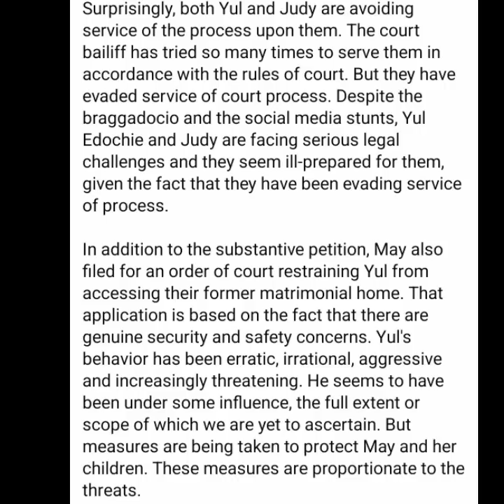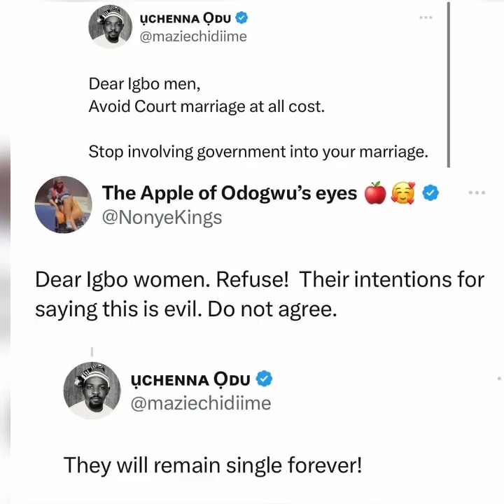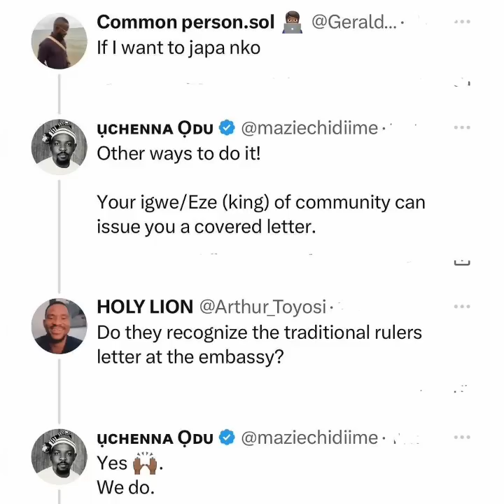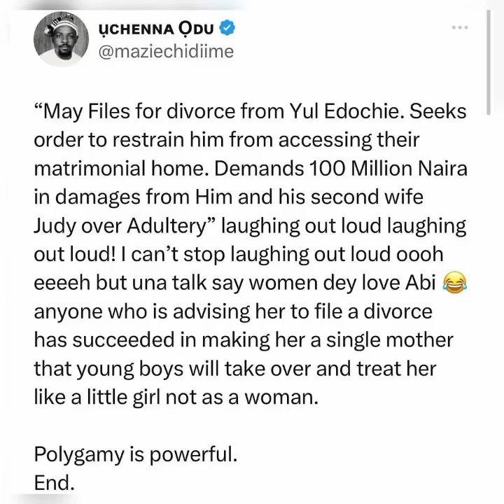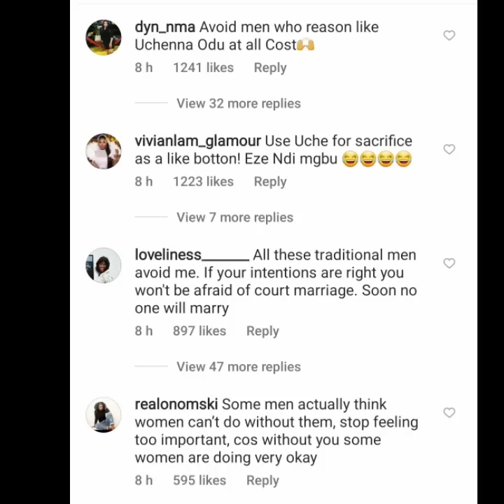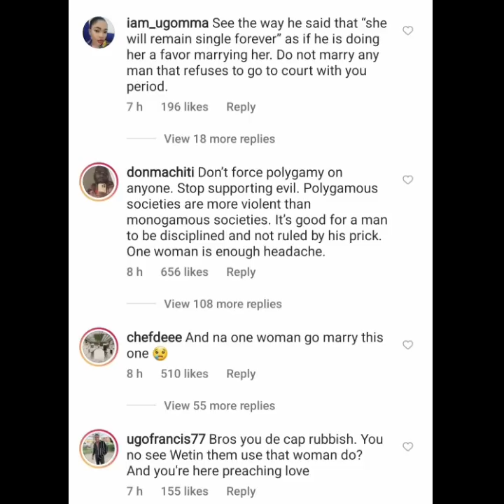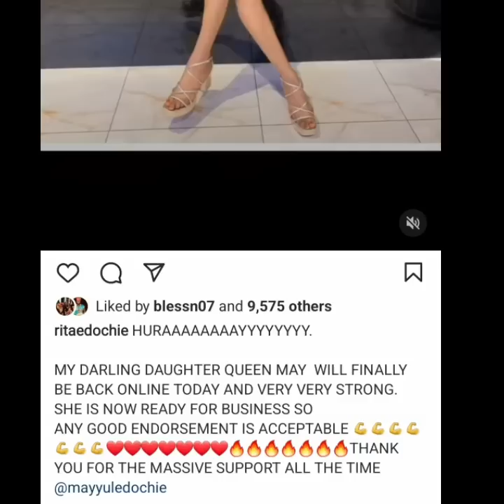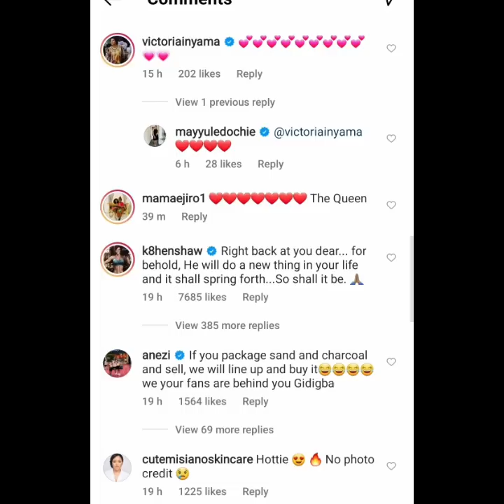"No wonder Yul Edochie didn't want her back on IG"Fans reacts to May grand entrance to Instagram